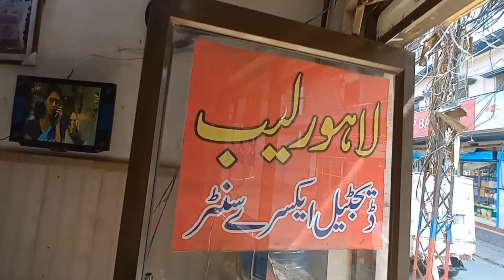Lahore may Aya Tofan Boath Taiz Barish /Phopho Nay Ki Mari Dawat /@Umervlogs96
Lahore Lab address nabi pura lalpul mugulpura lahore near Vip bakers